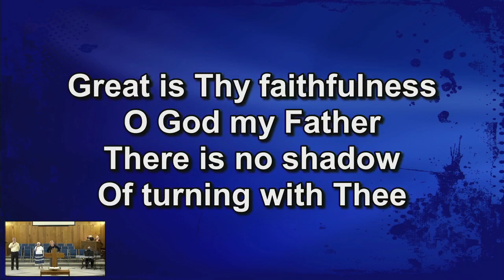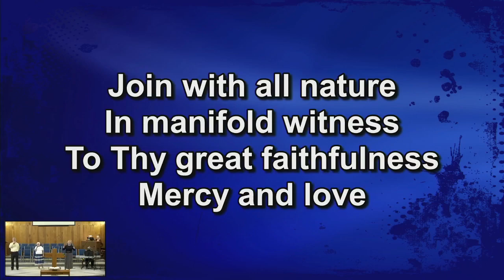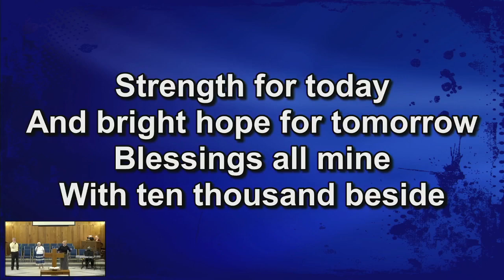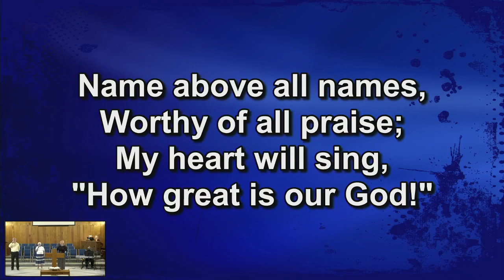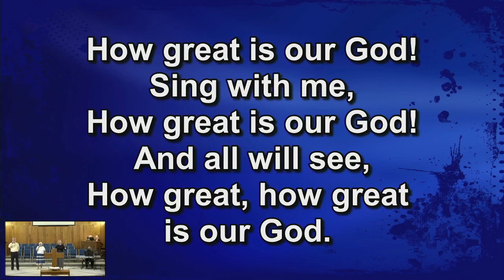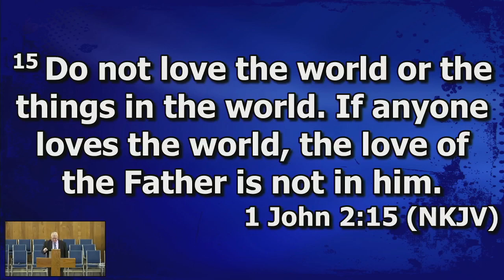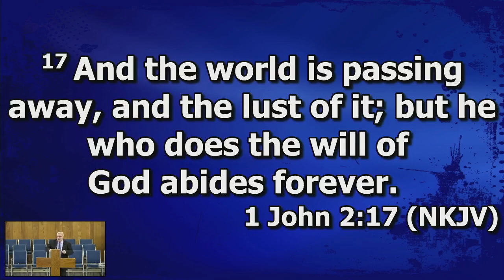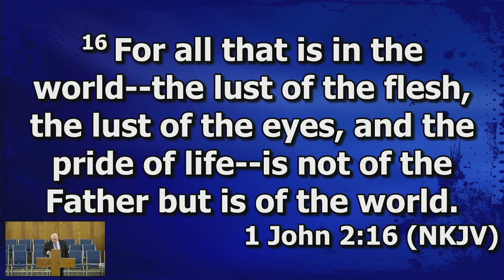Morning Worship 1-10-21